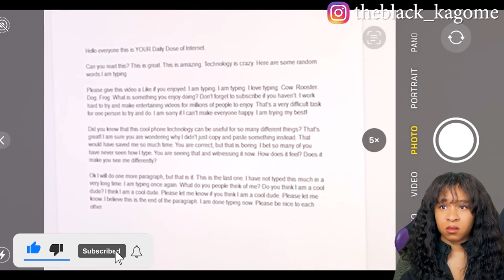A SNAKE EATING ITSELF | reaction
✨About me✨
Favorite movie: Titanic
First, anime saw: Dragon Ball
Favorite ice cream: banana split
My personality: shy and introverted
Favorite comedian: Dave Chappelle
Favorite Adultswim show: ATHF
 *favorite episode: Hand Banana 😅
My regrets: I wish I never stopped drawing
First game ever played: EvilZone on ps1
Favorite season: Fall 🍁
Favorite food: Tacos and rice 🌮
Favorite Hobbie: I have a lot!🥴
Favorite music: indie, house, Lofi, electronic, R&B/Soul